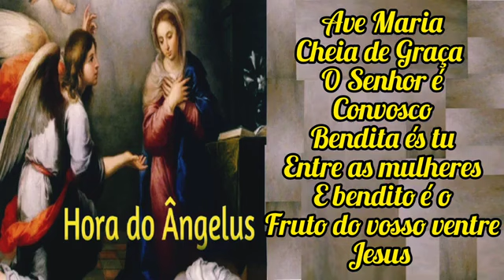Oração do Ângelus - 07 de Novembro de 2024 - 12h